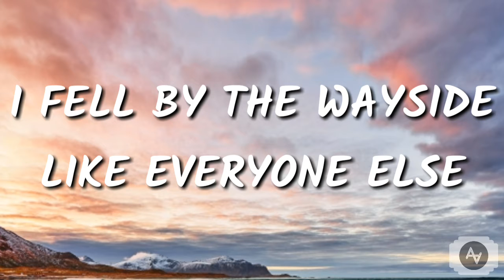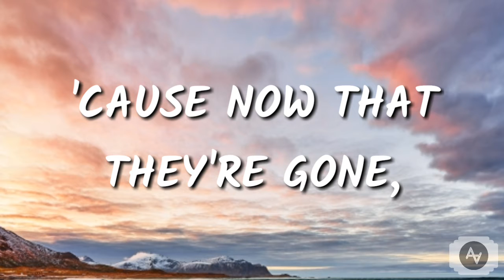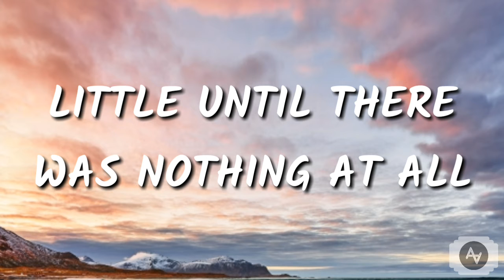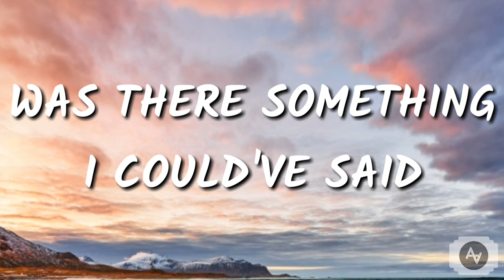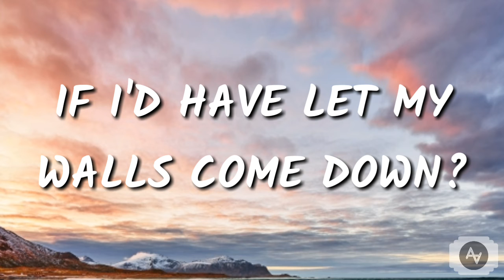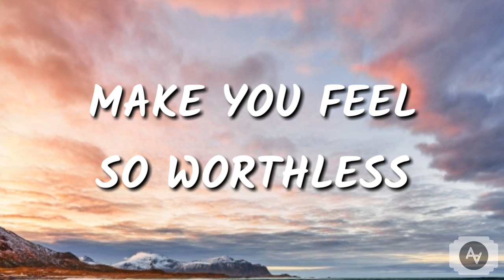LEWIS CAPALDI - BEFORE YOU GO (Lyrics)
🎤 Lewis Capaldi - Before You Go
🎶 Lyrics

Well, some can heal, but this won't